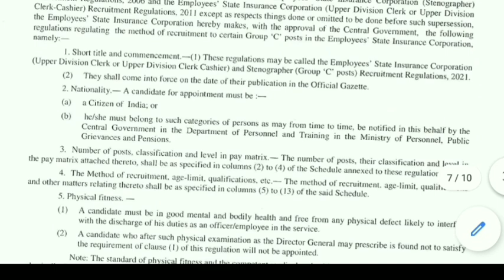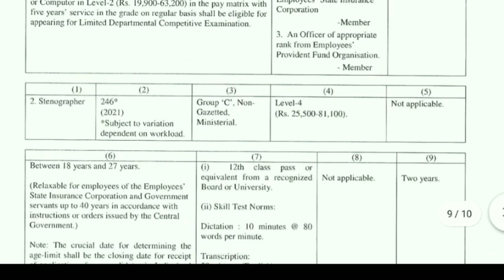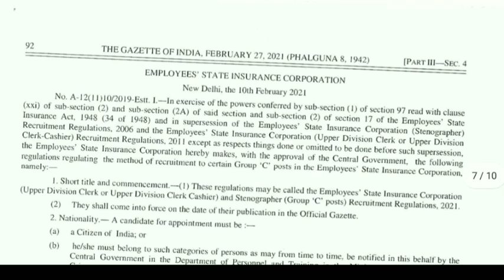শ্রম দপ্তরের 6552 পদে ক্লার্ক নিয়োগ Labour Department Recruitment I ESIC New Vacancy I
Labour Department Recruitment I  ESIC New Vacancy

ESIC Recruitment 2021: As per the latest release of the Gazette of India, around 6552 vacancies will be filled for the post of Upper Division Clerk and Stenographer by Employees’ State Insurance Corporation (ESIC). The detailed notification for the same is expected to be released in March/April. The online applications for the aforesaid posts will start in due course of time.

As per the notification, a total of 6552 vacancies will be recruited out of which 6306 vacancies will be for Upper Division Clerk/Upper Division Clerk Cashier and 246 are for Stenographer.

এখানে চাকরি প্রশ্ন উত্তর ও বিভিন্ন অংকের সমাধান ও পরীক্ষার সিলেবাস এবং পরীক্ষার Pattern প্রভৃতি বিষয়ক গুরুত্বপূর্ণ Video করা হয় । এছাড়া আপনারা পাবেন নিত্য নতুন চাকরির খবর Educational ছাড়া ও 🔥Science&Technology বিভিন্ন ধরনের Video তথ্য। আপনাকে ধন্যবাদ এই চ্যানেলে visit করবার জন্য ।